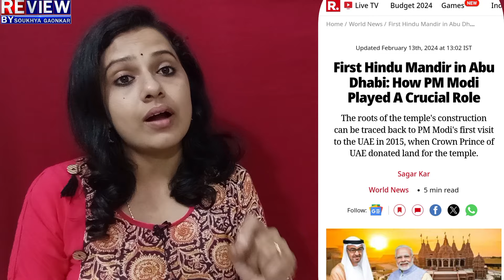UAE Modi:ಮುಸ್ಲಿಂ ದೇಶದಲ್ಲಿ ಮೋದಿ ಎಂಥಾ ಮ್ಯಾಜಿಕ್! 8 ವರ್ಷಗಳ ಮೋದಿ ಶ್ರಮ ಫಲಿಸಿತಲ್ಲಾ! uae rammandir